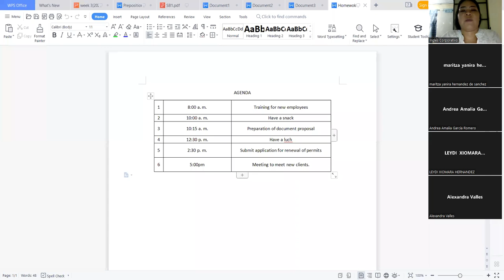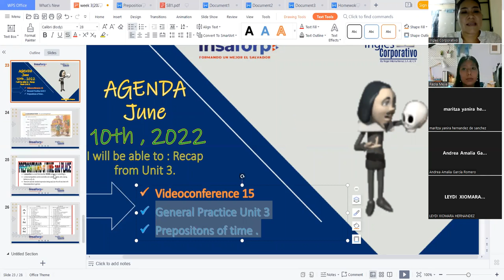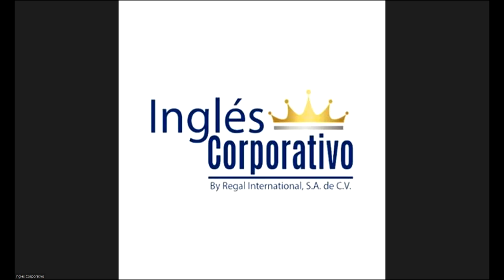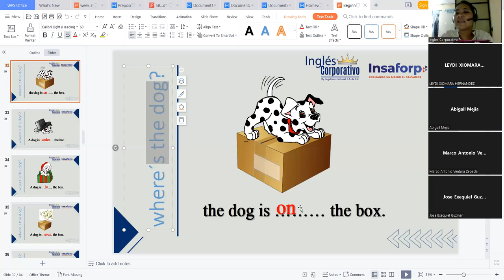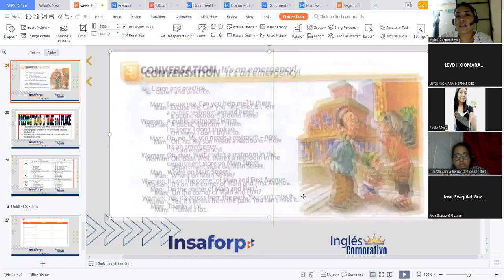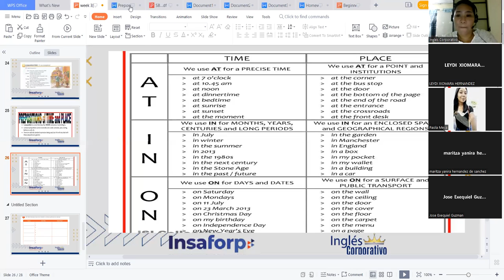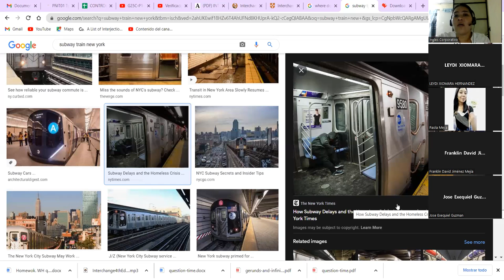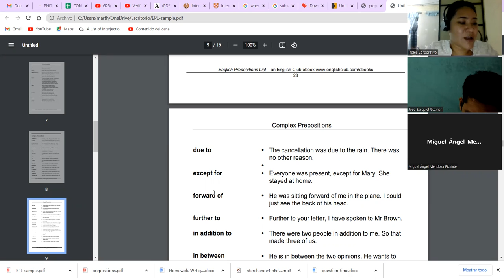Ingles Corporativo-10-06-2022- Prepositions Of Place